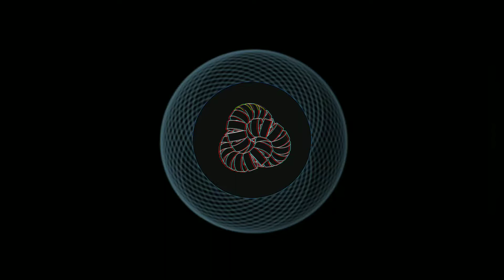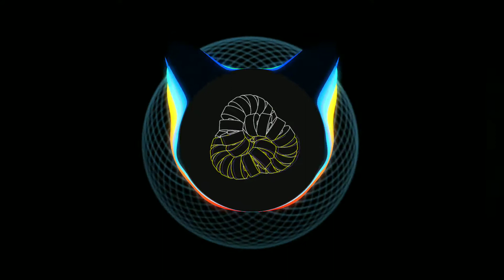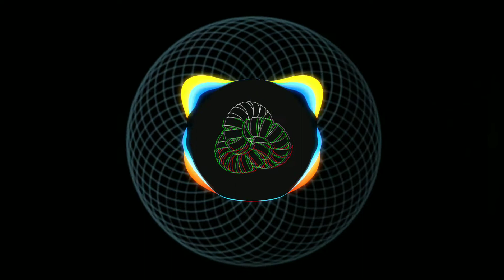Enhanced | Beatskie21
Enhanced to yourself , Music Beatskie21